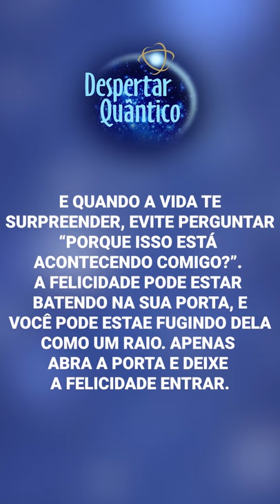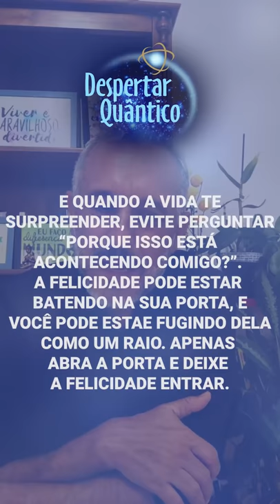Despertar Quântico 03: Deixe a Felicidade Entrar! | Wallace Lima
✭✭✭✭✭ No Despertar Quântico de hoje abordo a importância de compreendermos que os desafios são grandes oportunidades de felicidade. Devemos sempre está abertos a essas oportunidades de felicidade.  Assista e confira!